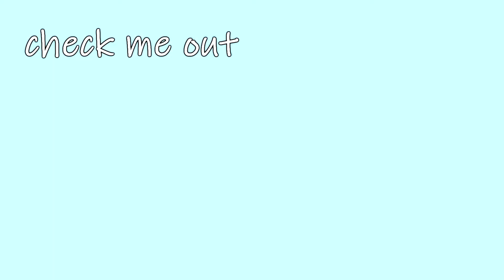What We Wish We Knew Freshman Year (Part 1) | College Advice [College Prep Ep 9]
What my friend Catherine (from University of Virginia) and I wish we knew going into freshman year of college! I'm splitting this up into two parts. Watch this video if you want to hear us talk about imposter syndrome, changing friends, over-committing yourself, and relationships!

Also do you want to see more of me and Catherine?!

Video Contents:
00:00 - Introduction
0:54 - Imposter Syndrome
3:13 - Changing Friends
4:53 - Overcommitting
8:40 - Relationships

If you are new here, hi! My name is Rachel and I am currently a rising senior at UC Berkeley where I am double majoring in cognitive science and legal studies. I am at home in Maryland right now!

I sort of want to make this a ~thing~ on my channel, so each week I'll be posting a college related video (along with the usual vlogs and stuff) in order to help students prepare for the upcoming fall semester! Here is episode 9! If you have any questions or episode suggestions, leave a comment :)